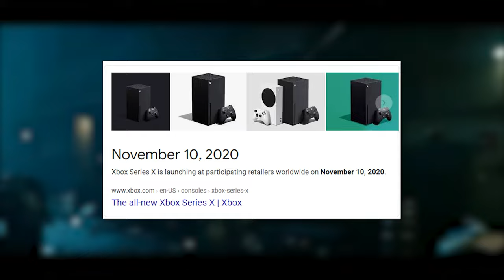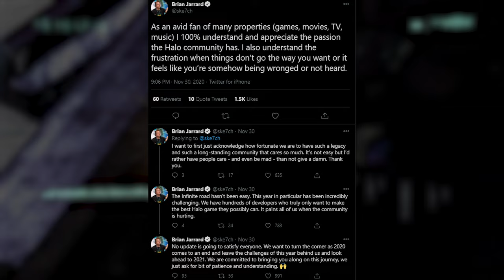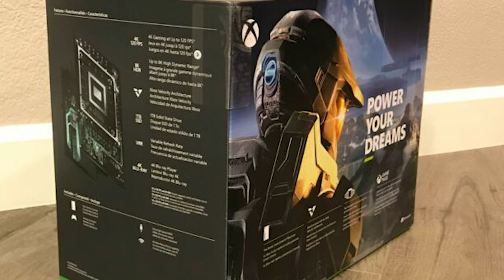Can the Hype for Halo Infinite be Revived?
In this video we talk about if the hype for Halo Infinite is totally gone, or if it will be revived once we start getting Infinite news.